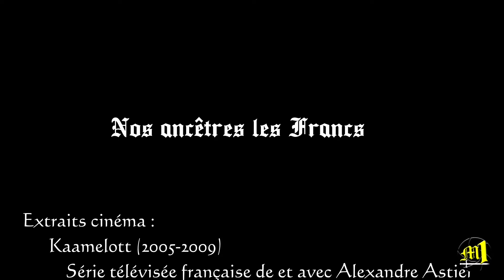Nos ancêtres les Francs [ST]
Si on avait autrefois coutume de parler de "nos ancêtres les gaulois", il ne faut pas oublier qu'à un moment de l'histoire, les Francs, venus de l'est, ont pris le pouvoir sur notre territoire et donné naissance à la première dynastie de nos rois de France, les Mérovingiens.
Mais qui étaient-ils donc, ces Francs qui ont donné leur nom à notre pays ?

Our ancestors the Franks (English subtitles available)
If we used to talk about "our ancestors the Gauls", we must not forget that at one point in history, the Franks, who came from the East, took power on our territory and gave birth to the first dynasty of our kings of France, the Merovingians.
But who were they then, these Franks who gave their name to our country?

La vidéo est sous-titrée et accessibles aux sourds et malentendants.

Bibliographie :
- Naissance de la nation France, Colette Beaune
- Des Gaulois aux Carolingiens (du Ier au IXe siècle), Bruno Dumezil
- Une histoire de France, Claude Gauvard, Bruno Dumezil
- Le Grand Atlas des Rois de France, collectif (ed. Atlas)

Et mille mercis tout particuliers à mes tipeurs, Morkai.e, Lamart, Olivier Weyer, Stéphane Meconopsis, Yannick Rub.